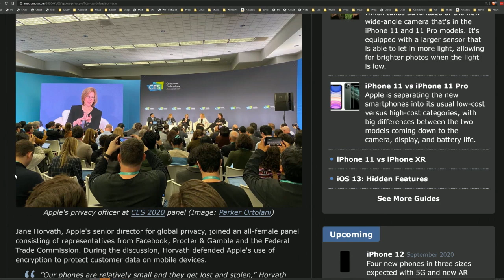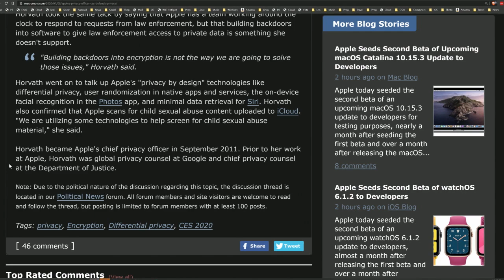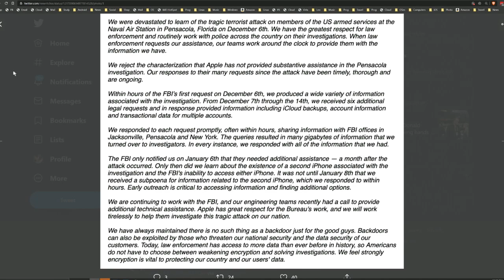Apple fights DOJ attempts to kill encryption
Apple fights against DOJ attempts to kill encryption once again.